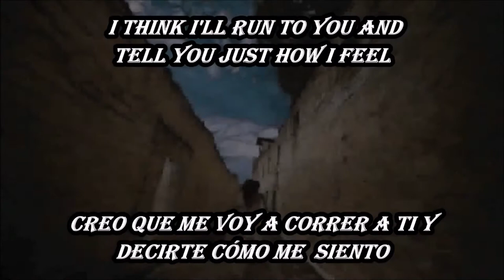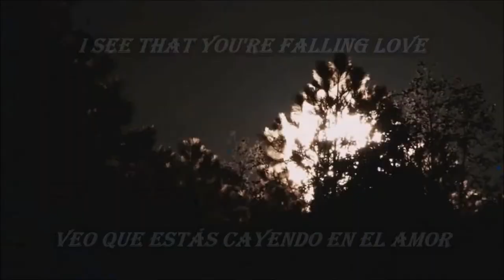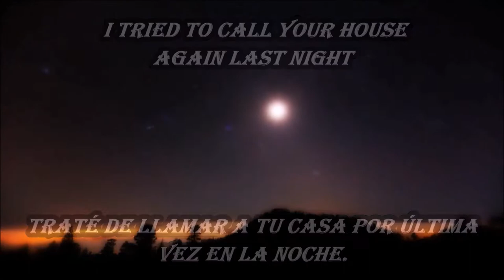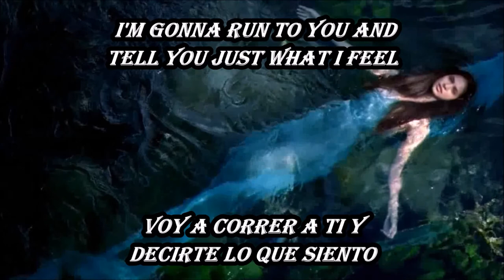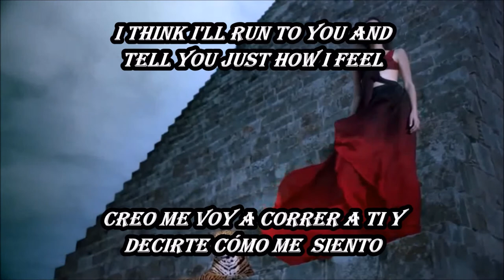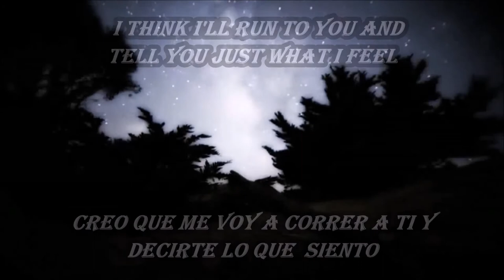Cosmicity - awake🎩Rockolas Bigim🎩✔️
⚡⚡👇Visitanos⚡⚡
  ***BUSQUENOS EN LAS REDES COMO: TIENDA BIGIM***